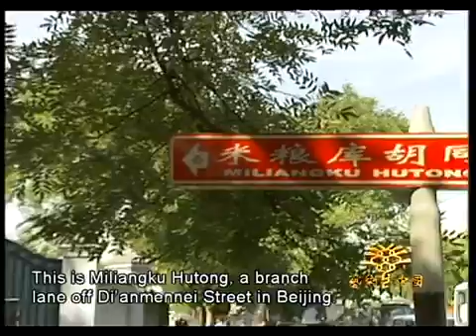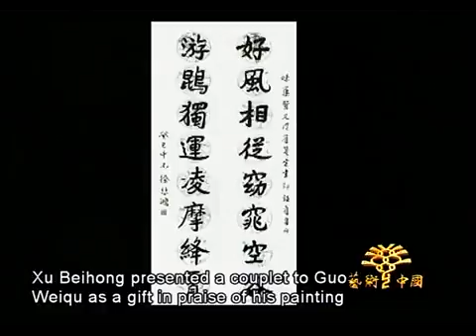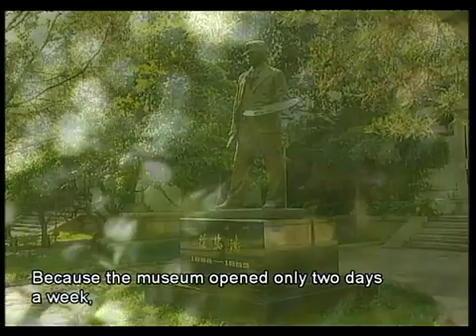01/05段-郭味蕖和他的花鸟世界(下)《12集-艺术中国》。